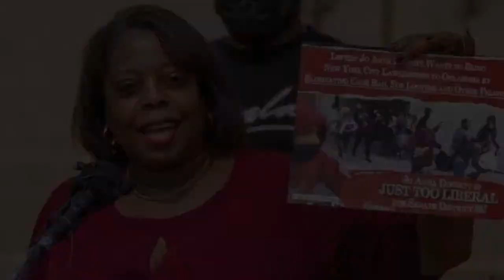ODP Chair's Thursday LIVE Update: Mickey Dollens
Today Alicia Andrews is joined by Rep. Mickey Dollens who is pushing to protect ballot initiatives in OK.